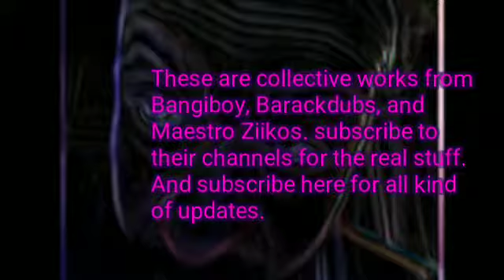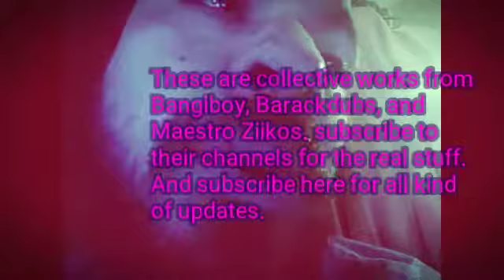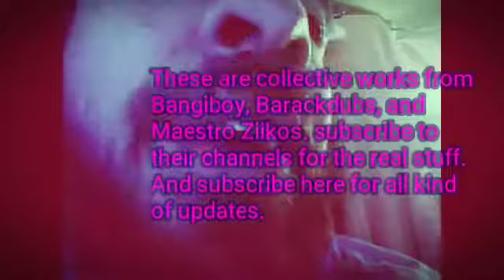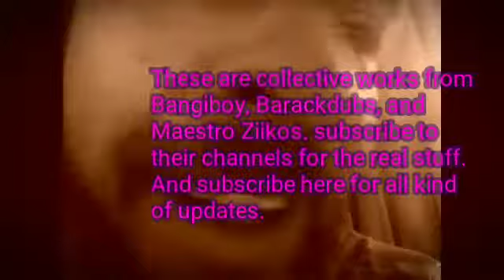Dueling Presidents Sing: (Hotline Bling) and What It Means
BANGIBOY, BARACKDUBS,AND MAESTRO ZIIKOS and many more on YouTube